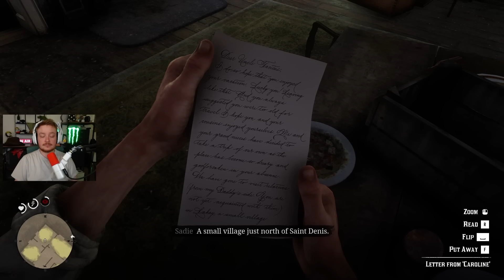Suunta on vain ylös! - RDR 2 #23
Enpä uskonut kokevani tätäkään Redin parissa! :D

Nämä pelailut ovat hyvin raa'aksi leikeltyjä pätkiä suoraan mun Twitch-streameista!

Gear joka näkyy videoilla:
Mikrofoni: Logitech Blue Sona
Headset: Logitech G Pro X 2 Lightspeed
Webcam: Logitech 4K Brio / Stream cam / Sony ZV-1 pokkari

***MAINOS, sisältää mainoslinkin jonka käytöstä hyödyn: Logitech - tee ostoksia suoraan Logitechin verkkokaupasta ja käytä koodia EEDDSPEAKS - koodilla tuet minua ja saat osasta tuotteista alennusta!***